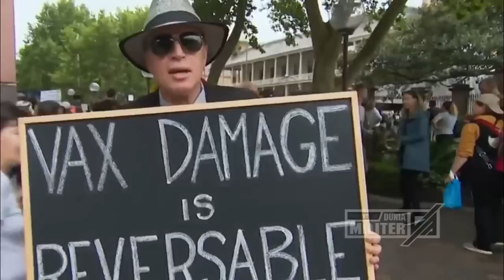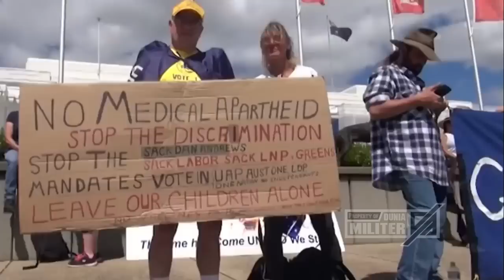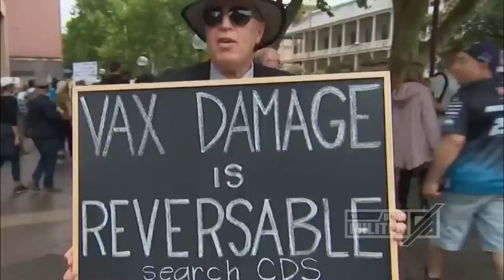AUSTRALIA DALAM KEGELAPAN...!!! SELURUH RAKYAT AUS BERJAMAA DESAK PEMERINTAH STOP IKUTI JEJAK AS...